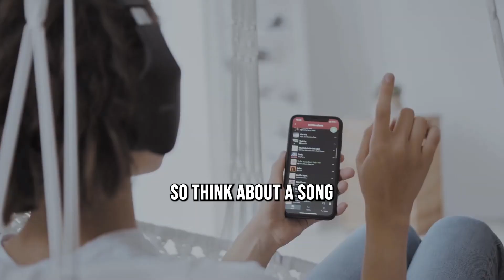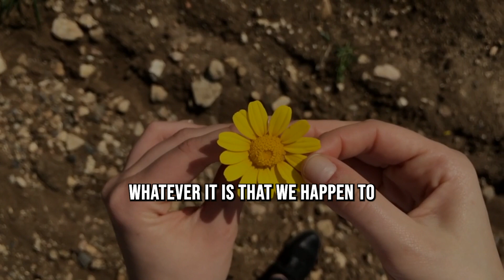How To Deal With INTRUSIVE Thoughts | Andrew Huberman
Big thanks to Dr. Andrew Huberman for sharing incredible science based information! 🙏

📽 Footage licensed through Pexels
🎵 Background music licensed through Envato